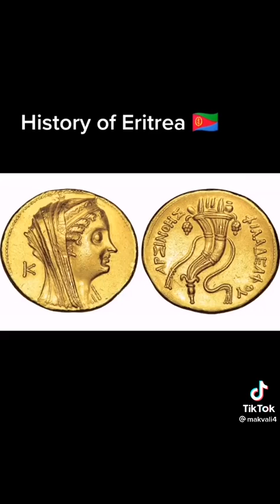history of Eritrea 🇪🇷🇪🇷🇪🇷